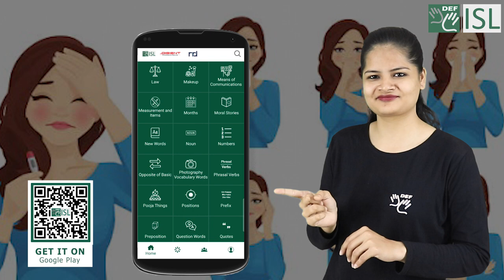With DEF ISL App you no longer need anyone to interpret for you at the hospital.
With DEF ISL App you no longer need anyone to interpret for you at the hospital. Learn how by downloading the app today.